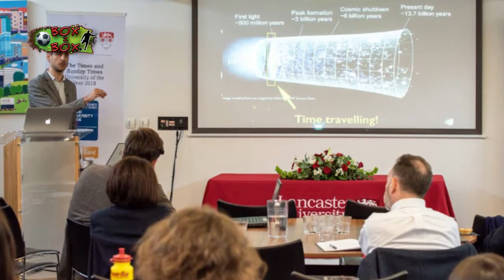Did You Know??! There is A Galaxy Named Cristiano Ronaldo 😳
If you thought Cristiano Ronaldo couldn't get any bigger - think again. The Ballon D'Or winner has gone from a mere football star, to an entire galaxy.

Did You Know There is A Galaxy Named After Cristiano Ronaldo?

Follow BOX2BOX on the following platforms;

Thanks!!!